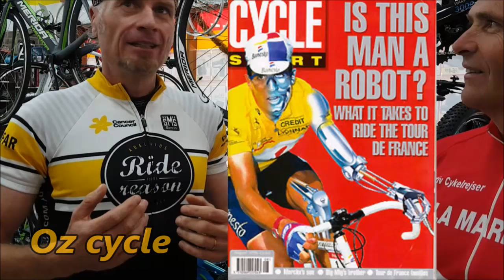Patrick Jonker - Tour de France/ Tour down under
Insightful chat with Patrick Jonker.
T.D.F. footage courtesy "Walrusrider"...